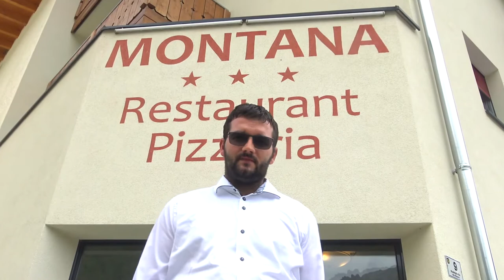HOTEL MONTANA spot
HOTEL MONTANA
Via Rosim 9
39029 Solda , Alto Adige
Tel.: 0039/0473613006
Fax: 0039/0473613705